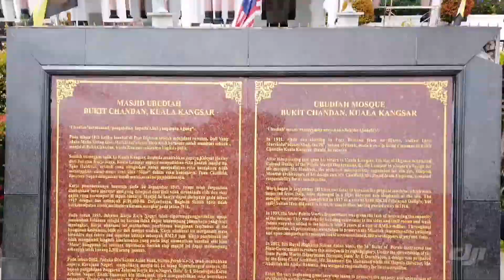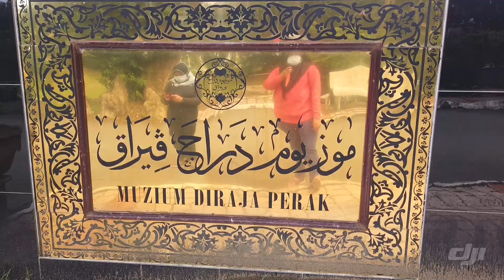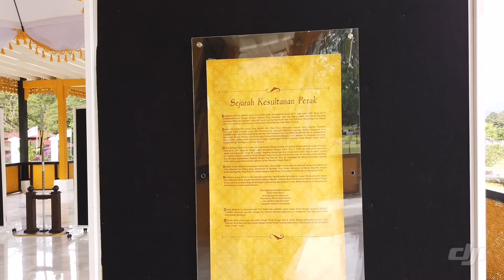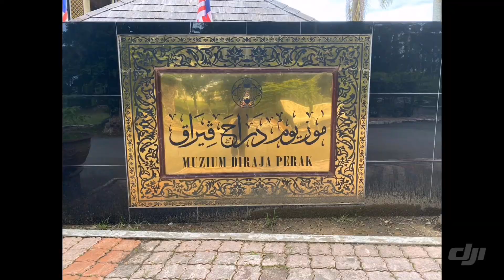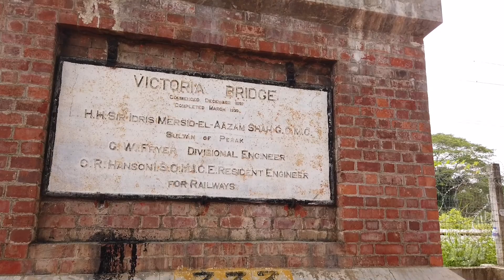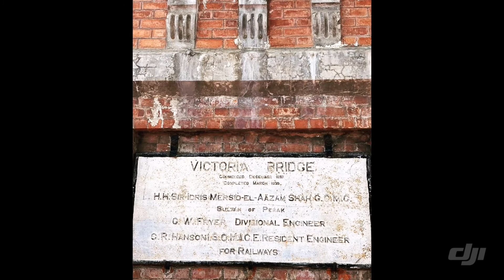Road trip ke Kuala Kangsar, Perak Sept 2020 [ Masjid Ubudiah, Istana Kenangan & Victoria Bridge]